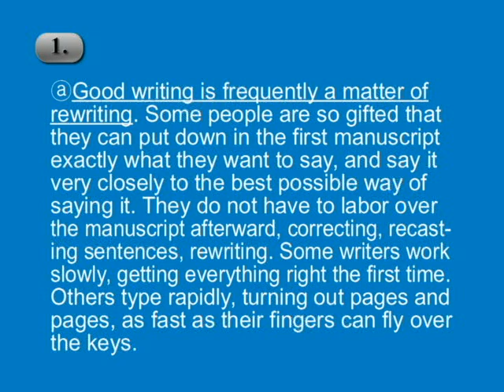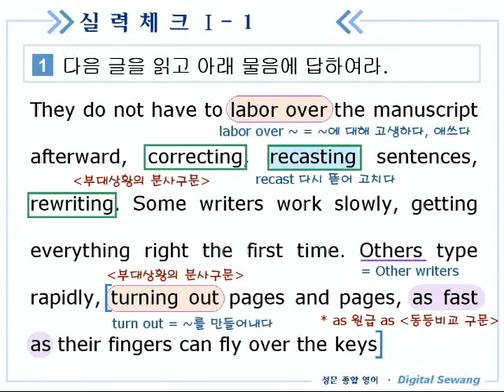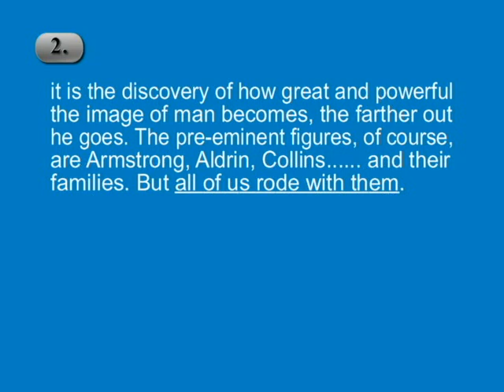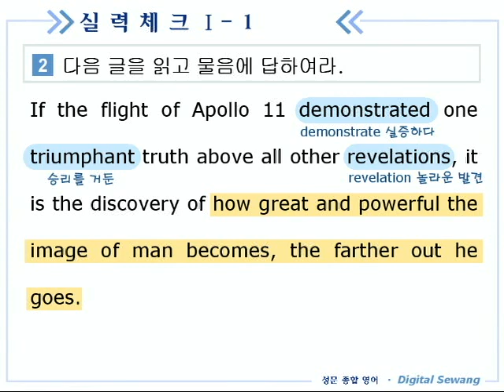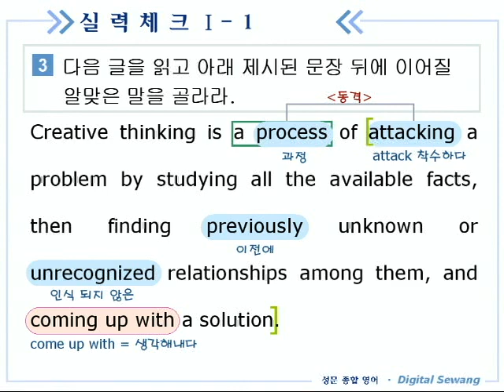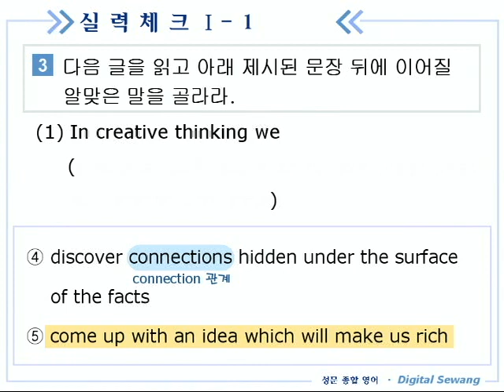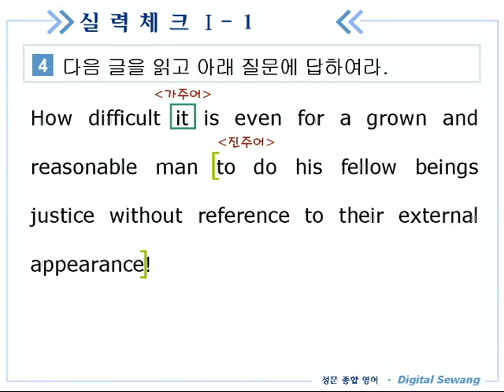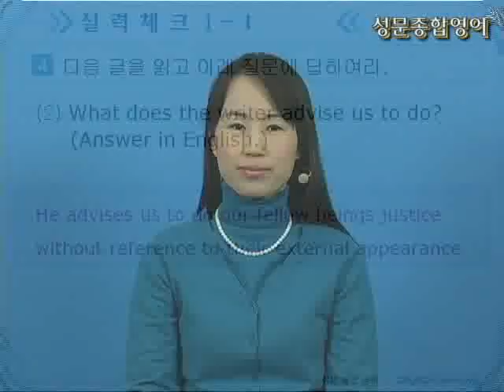종합영어 14장 3실력체크1